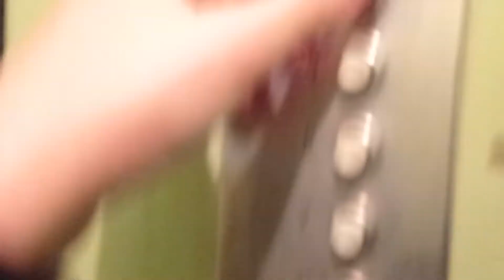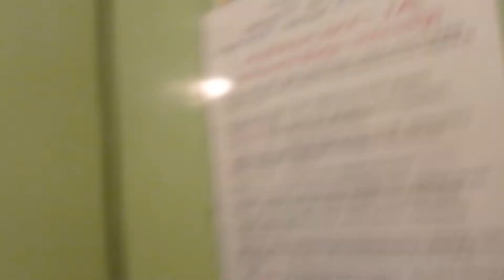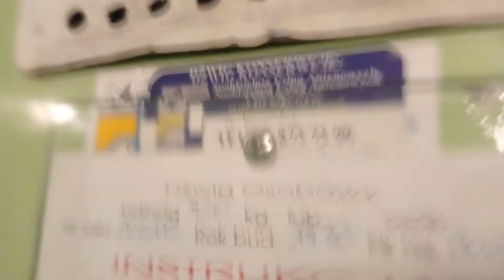ZUD Oryginalny Ul. Pogodna 60, Poznań, Poland (durne wygłupy)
Osoba na filmie to @Kuba!2007 mój dobry przyjaciel zapraszam do niego na kanał kanał znajdziecie tu i na polecanych